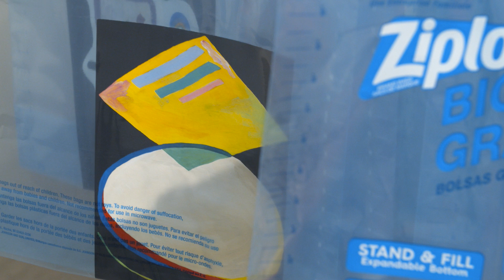Indelible Discards curated by Bunker 2 - Exhibition Walkthrough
Indelible Discards curated by Bunker 2⁠
Aileen Bahmanipour, Lauren Prousky, Darian Razdar, Maria Simmons, and Lingxiang Wu⁠
February 1st - February 26th, 2022⁠

“Indelible Discards” is a group exhibition exploring the affective registers of consumer waste. Residual byproducts of industrial, domestic, and digital cycles are accumulated and transformed beyond their intended lifespans and designated uses. The oft-overlooked detritus of sanitation, storage, object, and image economies contain revealing traces of our activities, attachments, and material desires. Through aesthetic observation and extensions of meaning, these works probe structural and personal ascriptions of value, and the limits between our bodies and the matter that surrounds us.